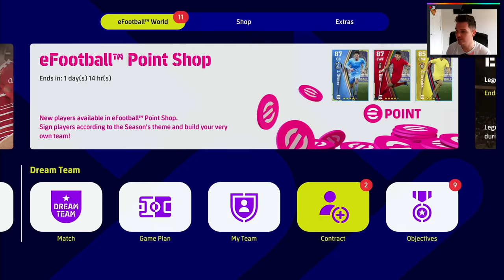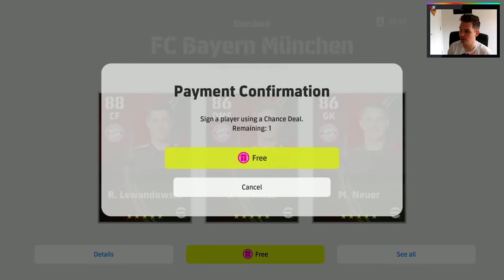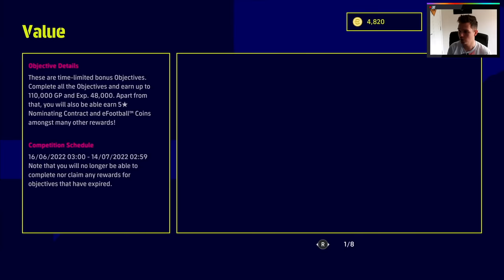eFootball 2022 | It’s going to be a long Road - Dream Team Chronicles - S2 EP 2